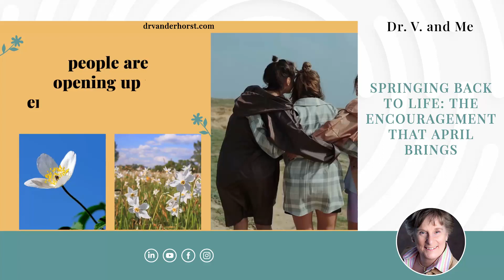Springing Back To Life: The Encouragement That April Brings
April is a month of new life, new hope, and new beginnings. As the winter fades away, the arrival of spring brings with it a sense of renewal and rejuvenation.

The crocuses, a delicate flower, is a symbol of hope and resilience as they push through the harsh winter ground waiting for a gentle shift in temperature to emerge.

For humans, too, April brings new energy and vitality. After the long winter months, the arrival of spring brings a sense of joy and happiness.

People begin to move about more, eager to enjoy the warmth and sunshine. As the flowers bloom and nature comes back to life, people seem to be more open and engaging with each other, waving and smiling, and sharing a sense of connectedness.

April is a reminder that life is cyclical and that new beginnings are always possible. It gives us the opportunity to embrace change, grow and flourish.

So, let us welcome April with open arms and celebrate the new life that it brings.